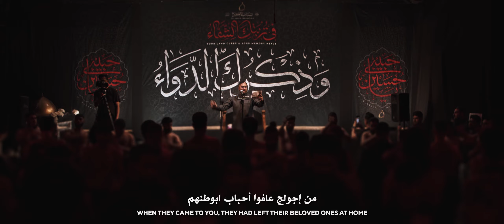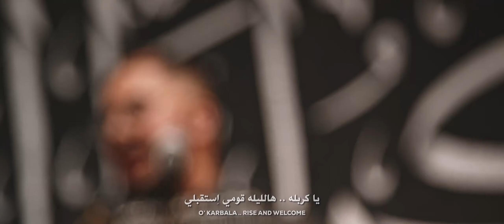يا كربله - منتظر جعفر | Ya Karbala - Muntazir Jaffer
يا كربله | O' Karbala (Ya Karbala)
 ليلة ٢ محرم ١٤٤٣هـ ٢٠٢١مـ | Eve of 2 Muharram 1443/2021
الرادود : منتظر جعفر الكيني | Muntazir Jafar
 الشاعر : عبد اللطيف خالدي | Abdullatif Khaldi